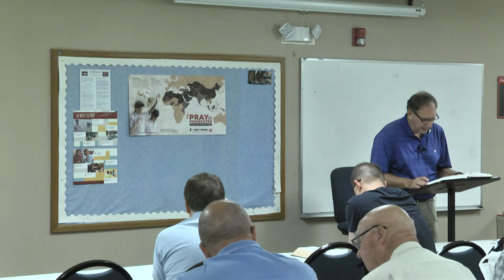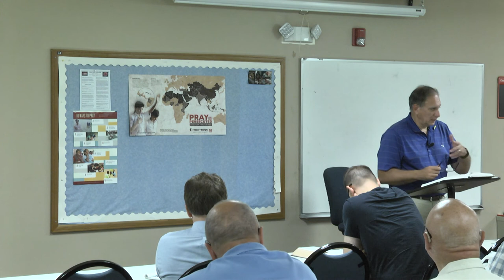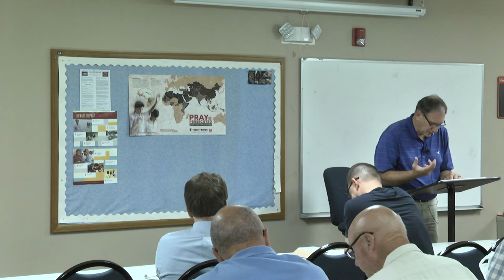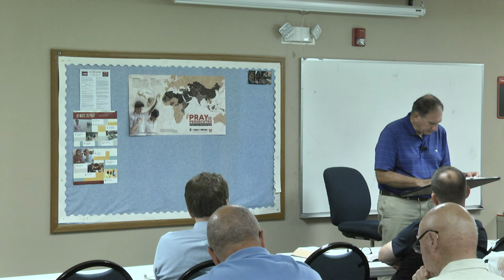Wed Evening Bible Study - Week 10